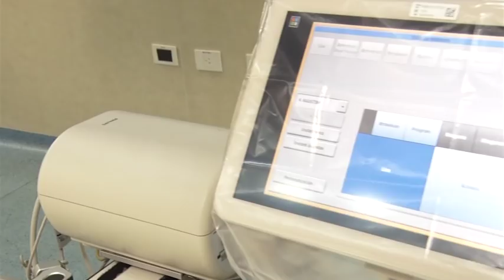Rodríguez Larreta presentó el nuevo angiógrafo del Hospital Fernández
Incorpora tecnología de avanzada para el diagnóstico y tratamiento de enfermedades cardiovasculares. Más información